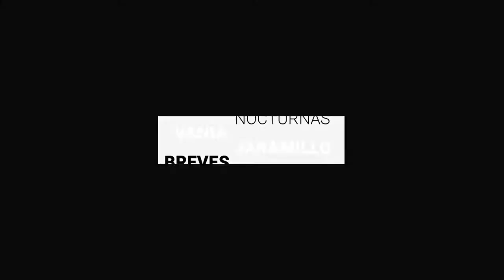Detienen a 6 con armas, estarían implicados en asesinato de policía | BrevesDeLaZona📰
Esto es LoÚltimo en Guanajuato
- Con 971 nuevos contagios y 14 fallecidos más, cierra Guanajuato previo a semáforo verde
- Detienen a 6 con armas, podrían estar implicados en asesinato de policía
- Explosión de cilindro de gas en panadería de León deja siete personas con quemaduras